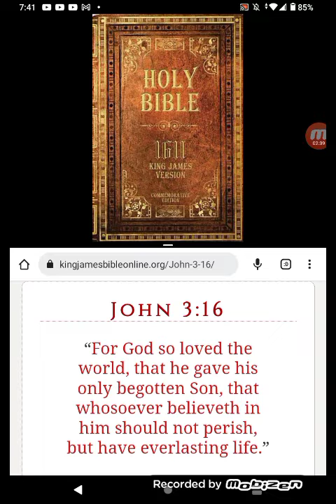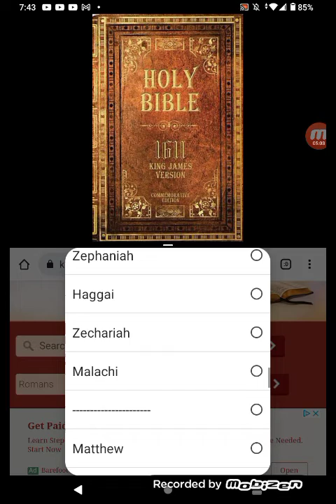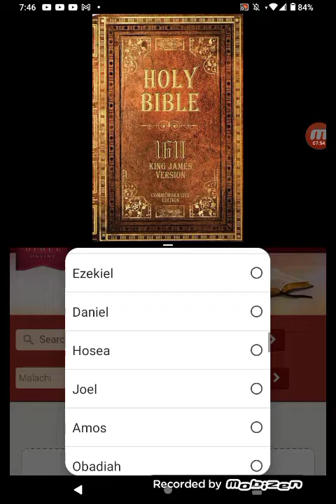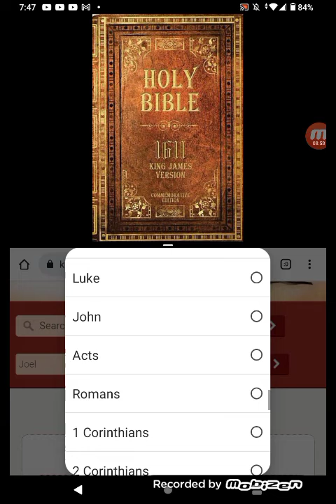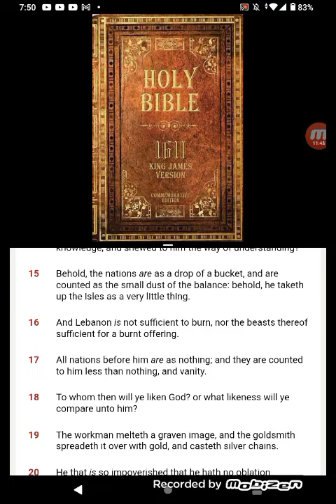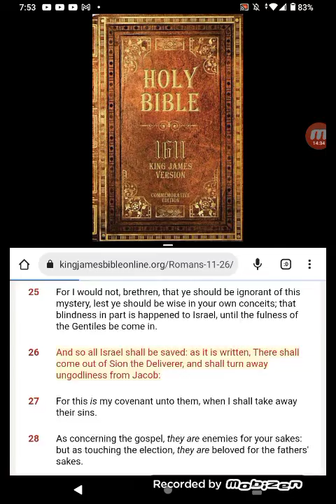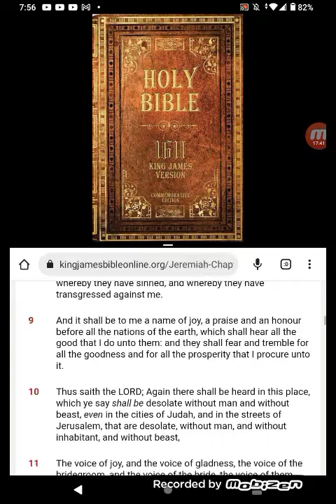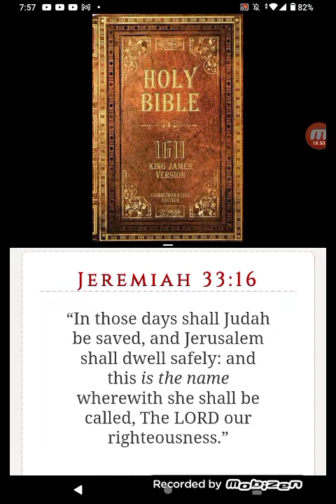BACK TO THE BASICS: WHO CAN BE SAVED?